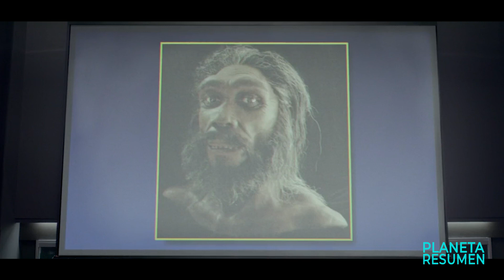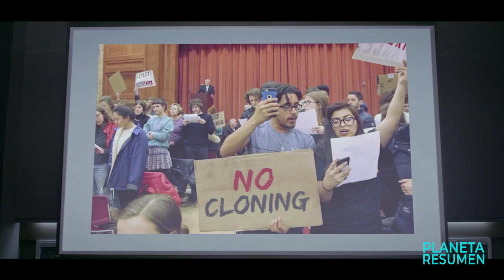REVIVEN UN NEANDERTAL DESPUÉS DE MÁS DE 35.000 AÑOS | Resumen en 10 Minutos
Resumen de peliculas de Zombies
Zombies mascotas atacan humanos
Peliculas de niños Zombies
Zombis resumen
Resumenes de peliculas.
Resumen.

Julian Reed and Barbara Sullivan create a Neanderthal baby using ancient Neanderthal DNA from a Neanderthal bog body. William must learn to exist in a world where he is the ultimate outsider, the only Neanderthal on the planet.
Los académicos estrella, los doctores Julian Reed y Barbara Sullivan, se enamoran y conciben la idea de clonar un neandertal a partir de ADN antiguo.